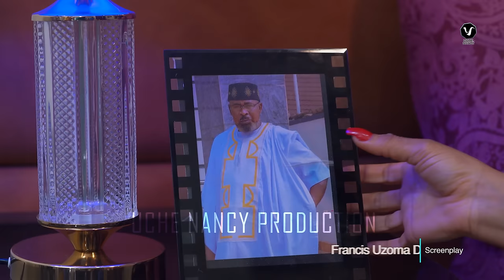TIMELESS PASSION (New Movie) Chris Okagbue, Chinenye Nnebe 2024 Nollywood Romantic Movie